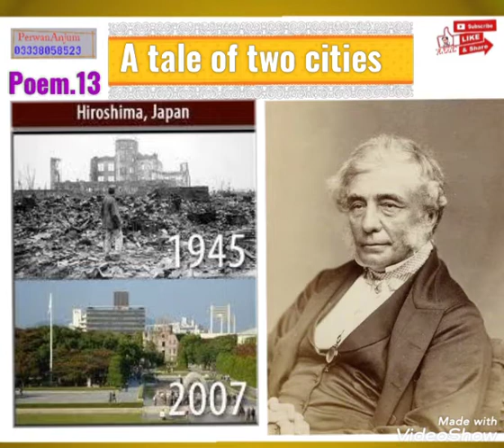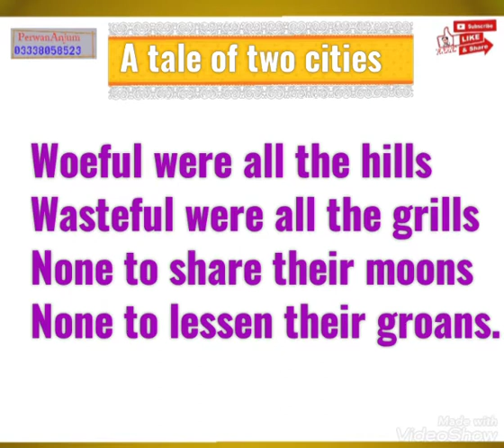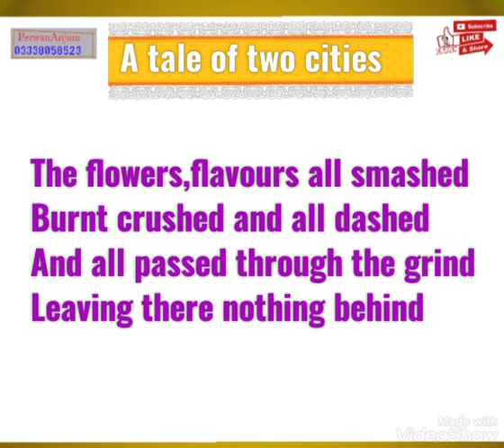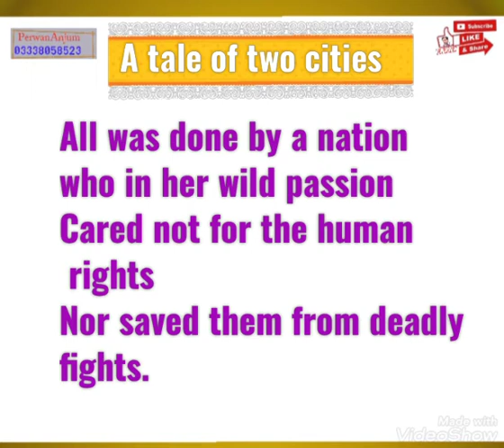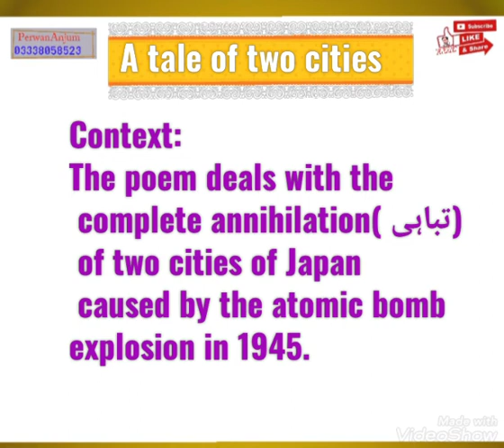Poem.13.A Tale of two Cities | John Peter Poems | Lecture by perwan Anjum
Poem.10.The Hollow men
Poem.8.Ozemandias | 1st year.
Poem.7 Times
Of 1st year
Lec. Perwan Anjum
Poem.6 A Sindhi Woman
Poems of Jan Stallworthy
# Videos Of Perwan Anjum
# Poems of 1st year
# 11th poems
Poem.4 O where are you going written by W.H.Auden Lec:Perwan Anjum
# Poem.1 the rain
# Poem.2.Night mail
# Poem.4"  O where are you going?
Written by: W.H.Auden
# Poem.1 the rain
# Poem.2.Night mail
Written by: W.H.Auden
Poem.4;
O where are you going
Bsc : the Damned human race

Click here,,,

# 11th poems
# Poem.1 the rain
# Poem.2.Night mail
Written by: W.H.Auden
# Poem.1 the rain
# Poem.2.Night mail
Written by: W.H.Auden
Poem.4;